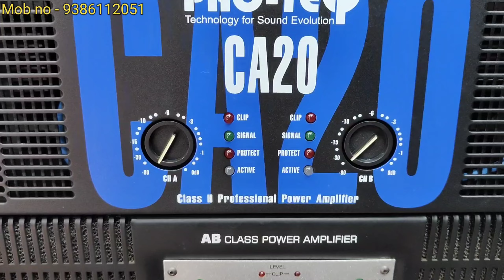Super Heavy Dj Setup l 4 Top 4 Bass ATI PRO 🔥+10 kv Stabilizer l Christmas Super Offer l MAABHAWANI😍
HEAVY SE HEAVY DISCOUNT KE LIYE SHOP VISIT KARE - (MAA BHAWANI SALES)

SHOP NAME - (MAA BHAWANI SALES)

ADDRESS - (KB STREET NEW DAILY MARKET RANCHI OPP SBI BANK 1st SHOP, RANCHI 🙏)